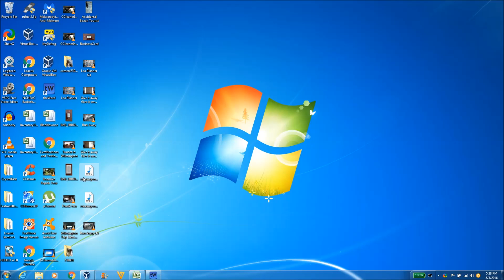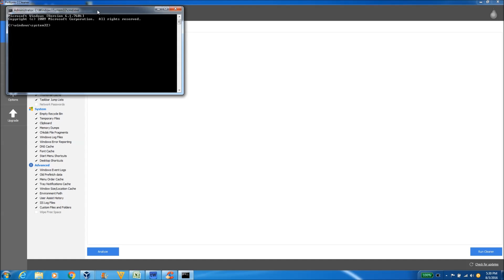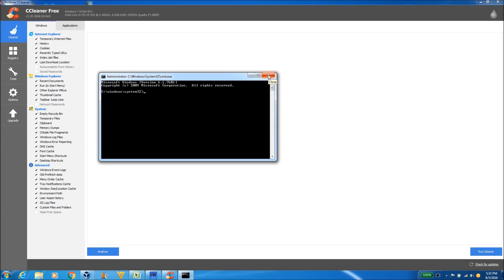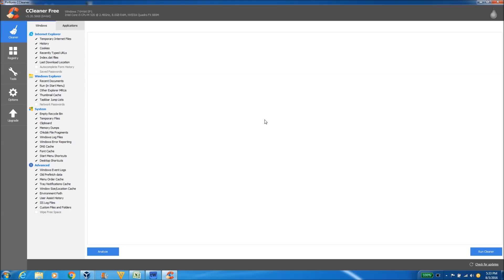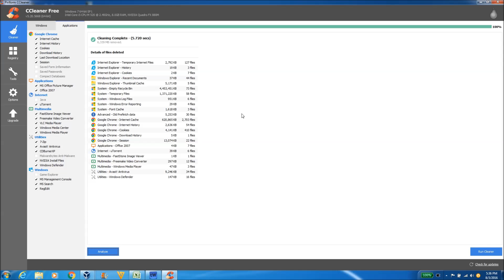CCleaner Tutorial Part 2: Cleaner Function!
In this video I give a brief overview of CCleaner's 'Cleaner' function!